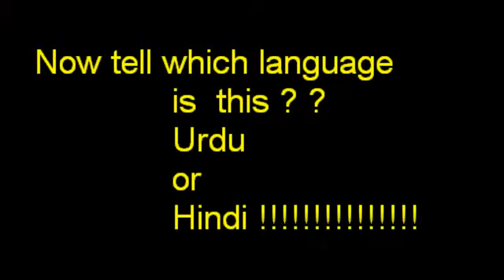Wake up Pakistan..........Indian sites also ridiculing zubaida aapa now ..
Respected Nation Respect their Legends.